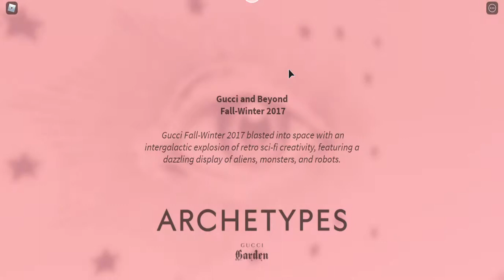ROBLOX GUCCI EXPERIENCE